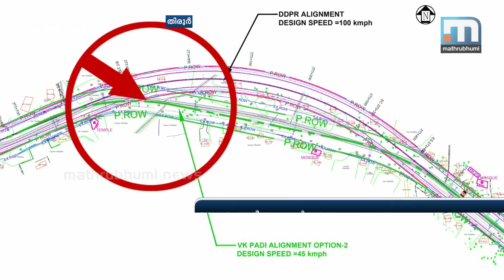Mammad Koya Says Willing To Give VKC Company's Land For NH| Malayalam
Tirur: MLA VKC Mammad Koya said that if needed, he is ready to donate VKC company's land in Thalappara, Vengara for national highway widening in Malappuram. It was alleged that the alignment of the NH was changed to go through densely populated areas due to protect VKC company.